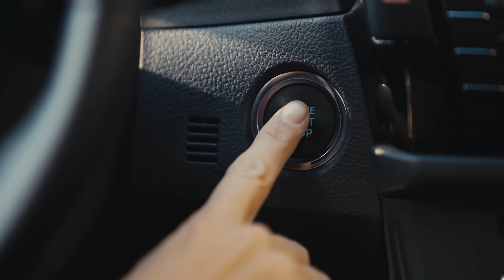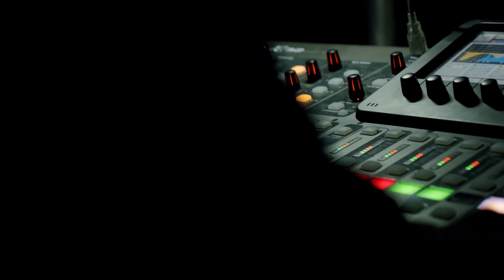ICH HABE NOCH NIE..! Mit Taddl & Fliggsy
Fröhliche Feiertage wünschen wir Euch und habt viel Spaß mit dem Video! :)

-Liebe Grüße an unsere Eltern-

POSTFACH:

Toni Pirosa / Niacavaon
Postfach 19 04 53
50501 Köln